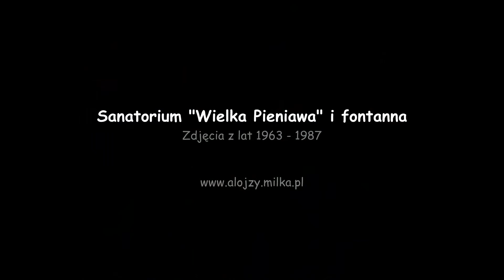Polanica - sanatorium i fontanna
Zdjęcia z lat 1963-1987 pokazujące Sanatorium I, późniejszą Wielką Pieniawę i otoczenie.